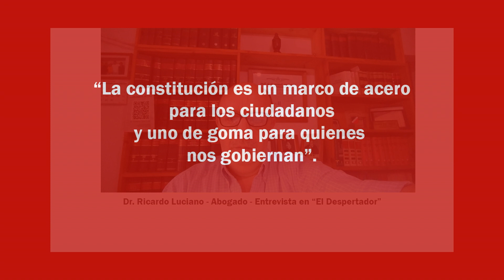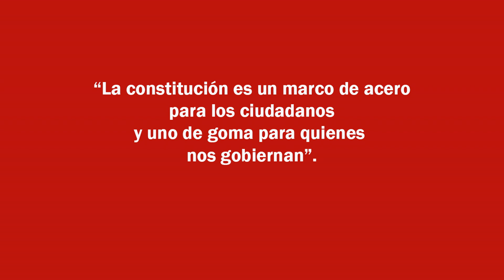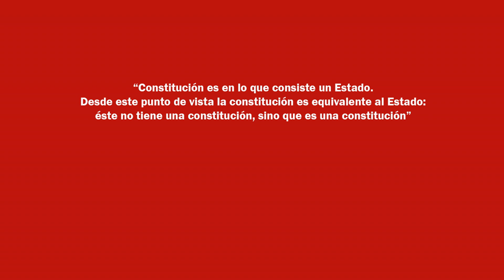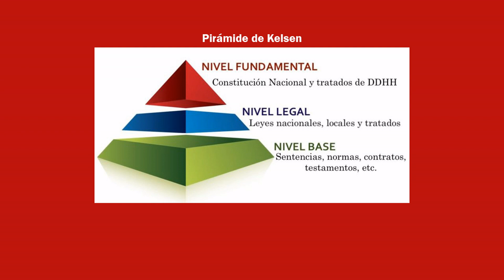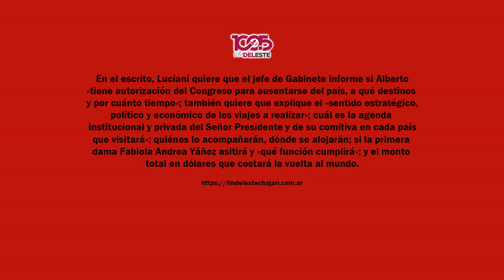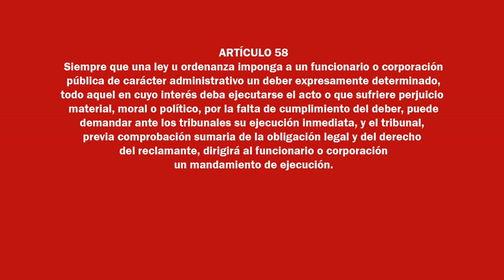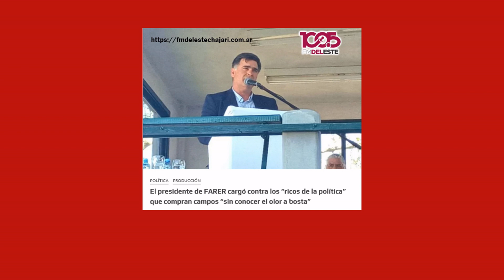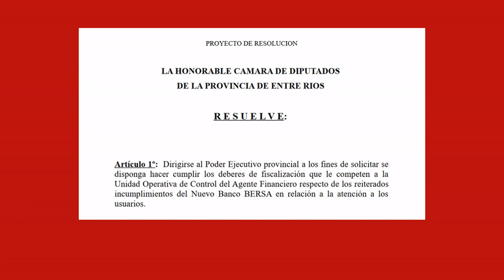Amparo contra Bordet por Incumplimientos constitucionales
El abogado Ricardo Luciano presentó un amparo por incumplimiento del Art. 74 de la Constitución de Entre Ríos referente al «Agente Financiero» provincial, hoy a cargo del Banco Bersa. Art. 74º “El Estado creará un Banco de la Provincia para contribuir al desarrollo de sus sectores productivos y canalizar el ahorro público y privado, por medio de una política crediticia que aumente el potencial económico de la Provincia y de sus habitantes, con sentido de justicia social.